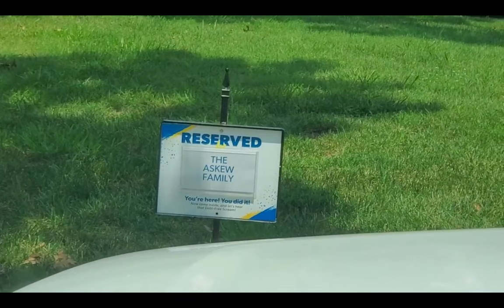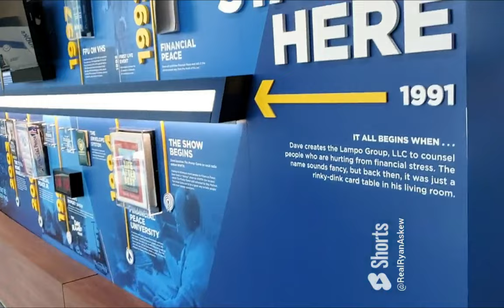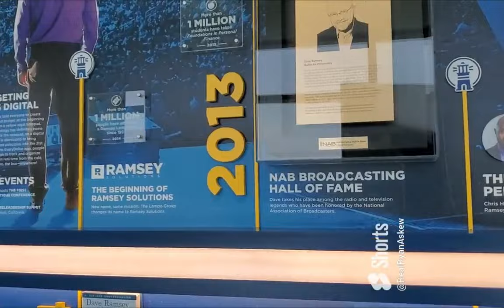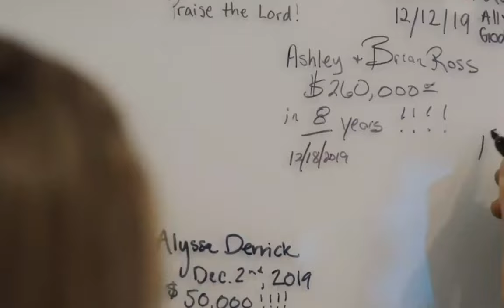We Were On The Dave Ramsay Show! (Debt Free Scream)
My wife Kate and I were invited to the Dave Ramsay Show last week on 7/26/23! Getting to be on Dave Ramsay's show was a dream come true and being able to give our debt free scream live on the air was an amazing experience that we will always remember. We hope our story inspires people to believe in themselves that they too can become debt free someday.

This video not only has our interview from the show, but it also has our journey which shows a little bit about our trip to Nashville for the day that we spent there. We will always remember this trip and will live and give like no one else!

Thank you Dave Ramsay and that you to the entire team at Ramsay Solutions for being so awesome and really welcoming us with open arms and helping us be as comfortable as possible being on the show.

If you enjoy silly comedic commentary content, that is your one stop shop for it. I hope to see you there!

0:00 Intro
0:39 On The Way To Nashville
2:02 Nashville Fun
4:43 At Ramsay Solutions
7:08 On The Ramsay Show!
15:26 Debt Free Scream
16:24 After The Show